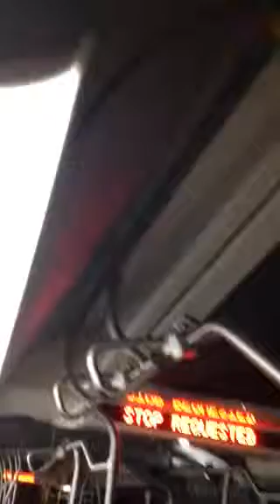The Bus Honolulu Rt.1 Kaimuki-Kahala Mall #181-2 2015